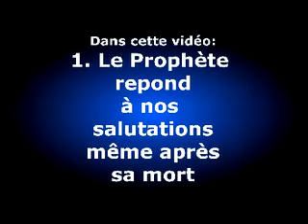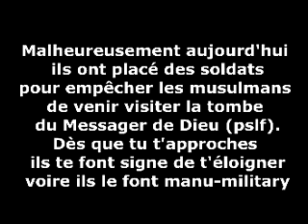Cheikh Ibrahima T Diallo - LE PROPHÈTE (saw) NOUS EST-IL UTILE APRÈS SA MORT ?!